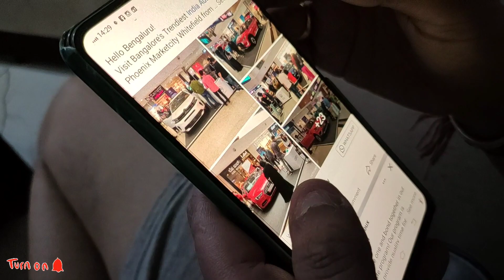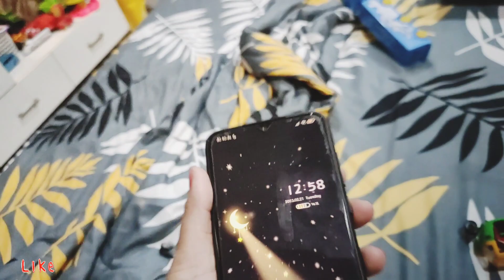Max Ke Liye Ladki Mil Gayi | Pug Couple | Roka Ceremony Of Max🤣😂